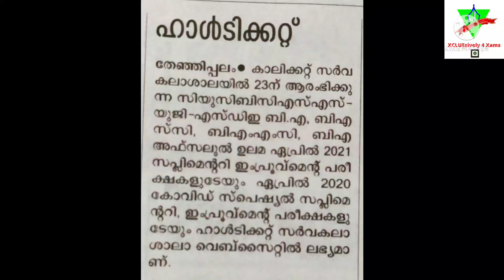CALICUT UNIVERSITY UPDATES